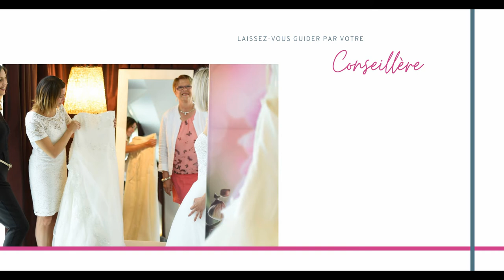Les mariés de Jade - Présentation du concept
Et si tout commençait de chez vous ?
Découvrez dans cette vidéo le concept des mariés de Jade, la vente de robe de mariées à domicile.